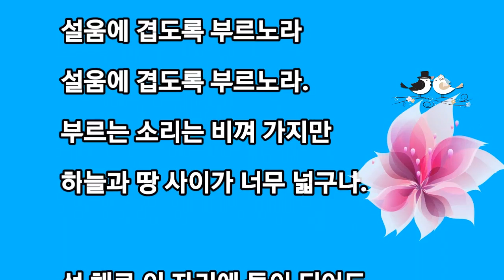초혼 김소월 (영상시)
ㅡ 초혼  김소월 ㅡ
영상시

초혼(招魂)

- 김소월

산산이 부서진 이름이여!

허공중(虛空中)에 헤어진 이름이여!

불러도 주인(主人)없는 이름이여!

부르다가 내가 죽을 이름이여!

심중(心中)에 남아 있는 말 한 마디는

끗끗내 마자하지 못하였구나

사랑하던 그 사람이여!

붉은 해는 서산(西山) 마루에 걸리었다.

사슴의 무리도 슬피 운다.

떨어져 나가 앉은 산 위에서

나는 그대의 이름을 부르노라.

설움에 겹도록 부르노라

부르는 소리는 비껴 가지만

하늘과 땅 사이가 너무 넓구나.

선 채로 이 자리에 돌이 되어도